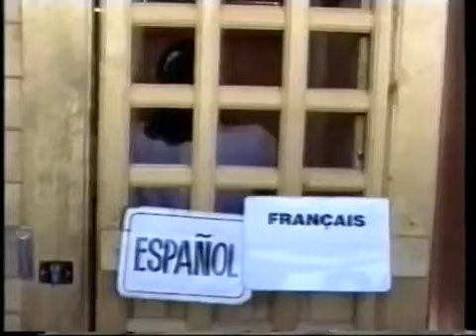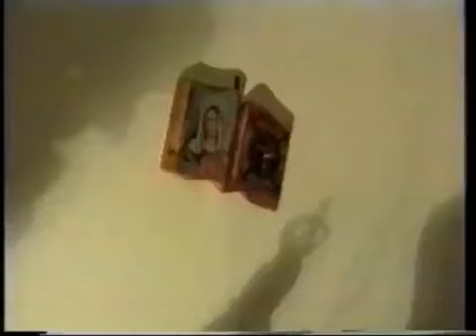Medjugorje documentary 1991Early years